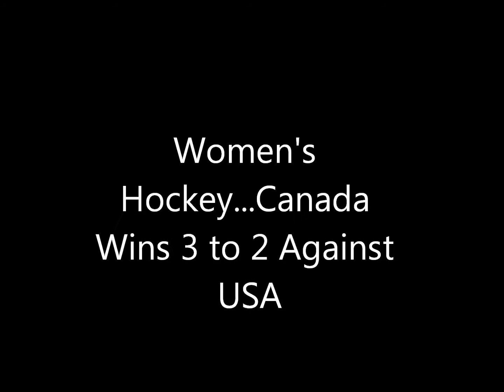Canada Womens Hockey Wins 3 to 2 Against USA In Sochi...YOUTUBE